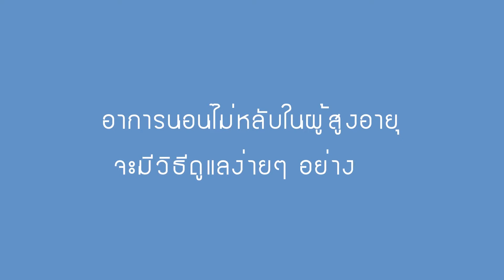รายการคุยกับหมออัจจิมาช่วงหมอแนะ ตอน อาการนอนไม่หลับในผู้สูงอายุ